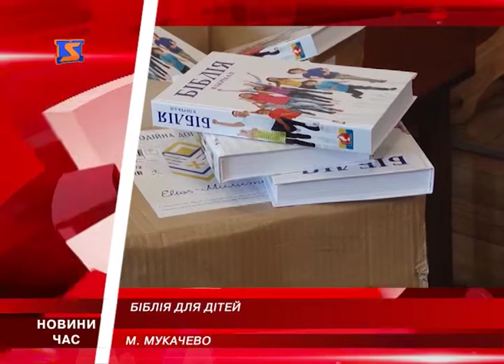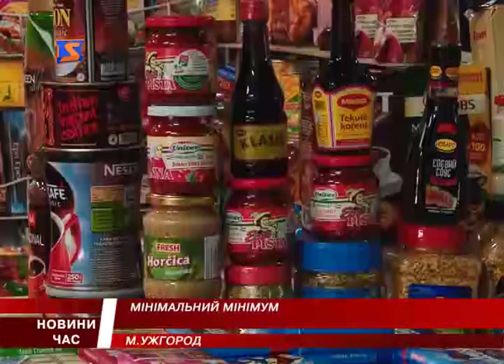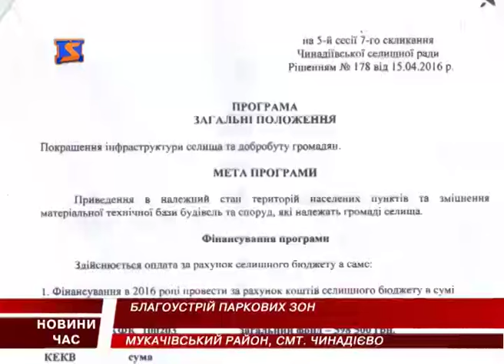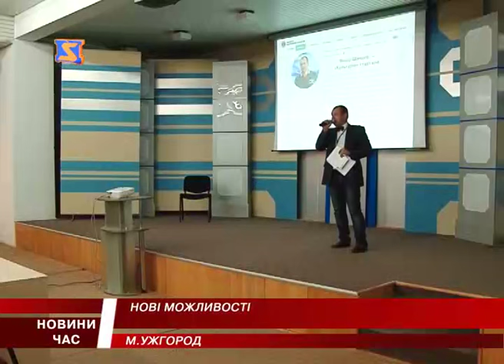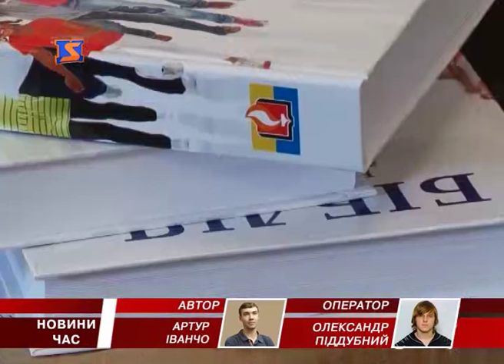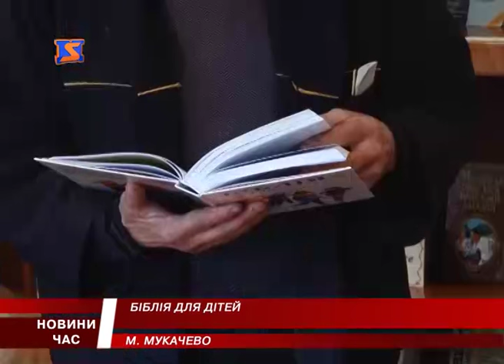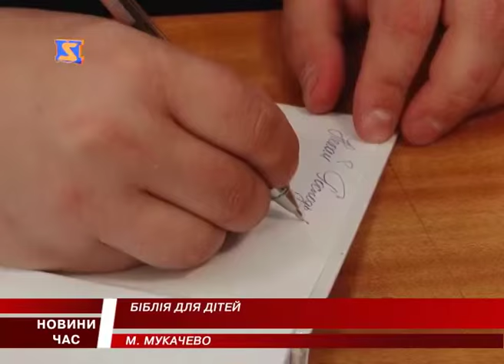М-Студіо новини Закарпаття за 29 квітня 2016 року